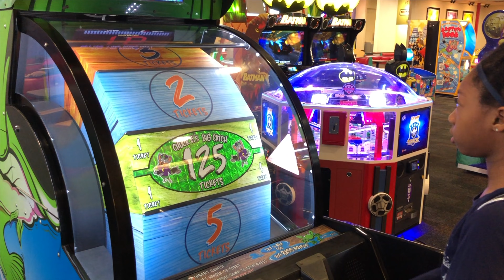Chuck E Cheese for First Day Out of Challenge School, Best-Toy School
Chuck E Cheese for First Day Out of Challenge School, Best-Toy School, (Jonny, Jonny Yes Papa) Compilation
First day away from Challenge School after a long school year. It isn't your normal silly classroom at the best Toy School. No school supplies! Kids want toys and candy! Chuck e Cheese, a favorite toy character, and challenge skill games. No homework, tic tac toe, or fake school.
Will these children do chores so that they can enjoy Chuck e cheese? Hope so!